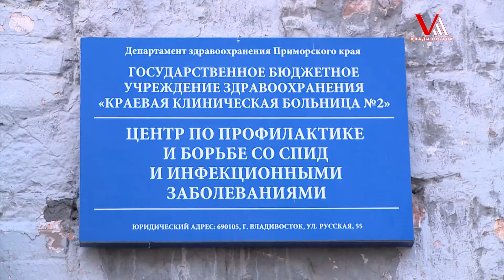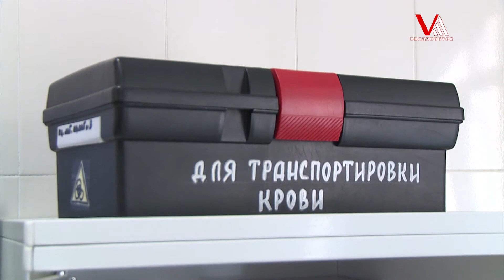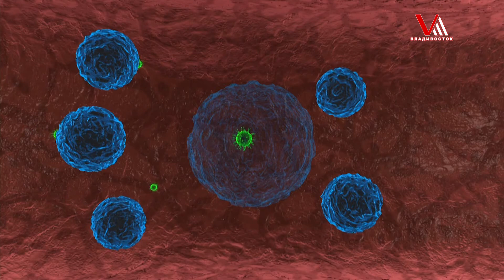СПИД постепенно пожирает Приморье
Статистика бьет электрошоком – за десять месяцев 2014 года больных ВИЧ стало больше почти на тысячу человек.